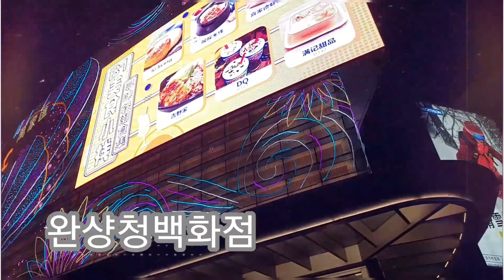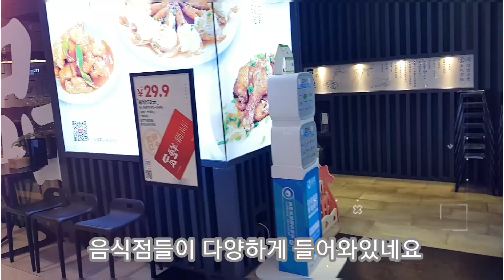맛집놀이:[중국칭다오][청양지구][완샹청백화점][넙쩍국수]드셔보셨나유